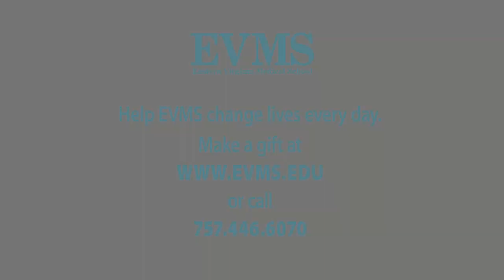EVMS Reports: AIDS gel is a medical breakthrough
The EVMS CONRAD program, established in 1986, conducts research to find affordable, easy-to-use methods to prevent sexually transmitted infections, including AIDS, especially in the developing world where the need is greatest.
The CONRAD program has conducted clinical trials on the effectiveness of its microbicide in places with a high incidence of HIV infection, including Nigeria, Benin, Burkina Faso, Uganda, South Africa and India.